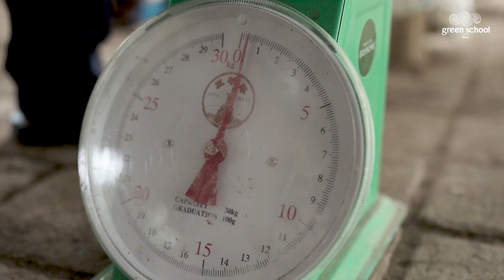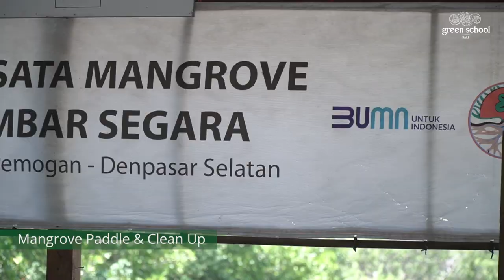Earth Week Celebration 2023 - For a Greener World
Throughout the week, we organized various projects and activities that highlighted the importance of sustainability, conservation, and environmental awareness. Our community includes our students, teachers, parents, and staff took part in different ways, from Trash Walk, River & Beach Clean Ups, Mangrove Paddle Clean Ups, Tree Planting, Arts making and installation, and more.

We are proud of the collective effort and commitment that everyone put in to make this Earth Week celebration a success. It's inspiring to see how much we can achieve when we work together towards a common goal.

Let's continue to make a positive impact and create a sustainable future for generations to come